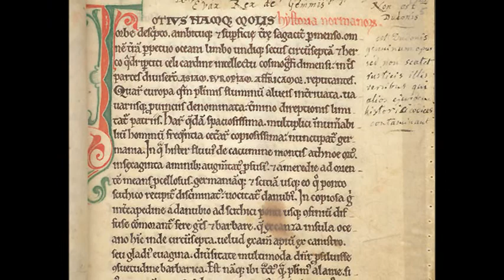Três Minutos Vikings #9: Vikings em Lisboa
Lisboa foi alvo de ataques vikings diversas vezes, havendo registo explícito de algumas das investidas e informação que sugere outros ataques.